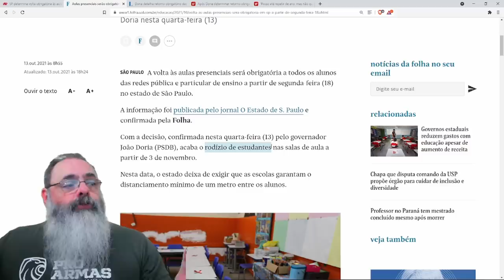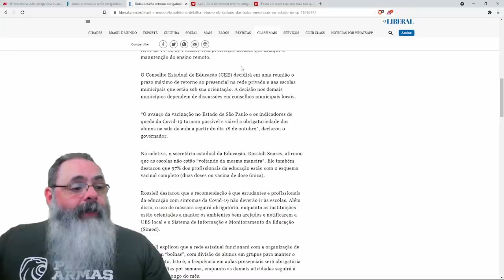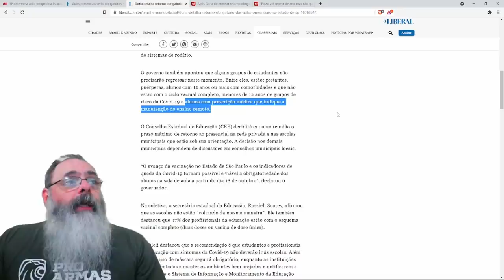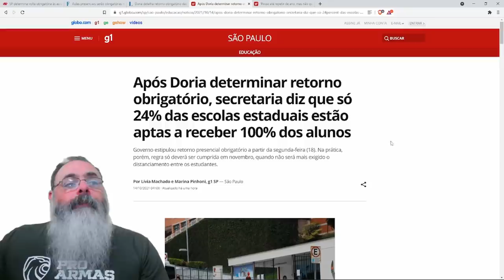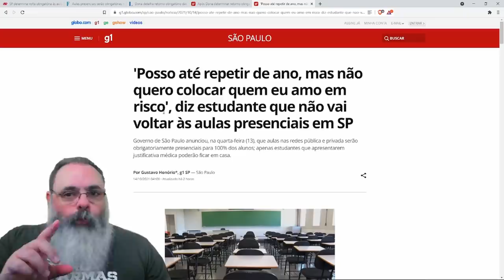Dória determina retorno de aulas presenciais em São Paulo